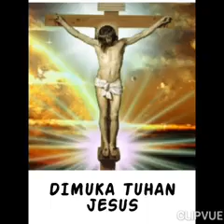DIDEPAN TUHAN JESUS (MASNAIT GRUP)